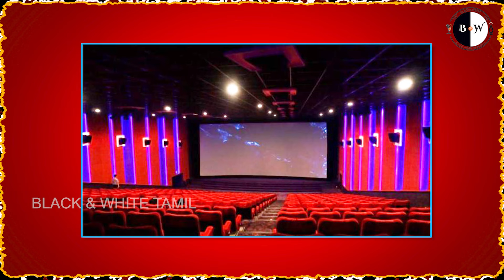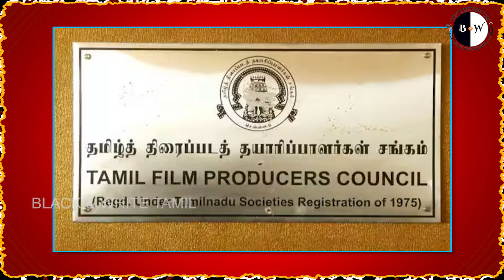திரையரங்குகளில் ஆதிக்கம் செலுத்தும்ரீ ரிலீஸ் படங்கள்!திரைத்துறைக்கு பொற்காலமா?போதாத காலமா?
திரையரங்குகளில் ஆதிக்கம் செலுத்தும்
ரீ ரிலீஸ் படங்கள்!

திரைத்துறைக்கு
பொற்காலமா?
போதாத காலமா?